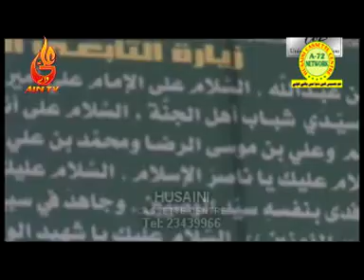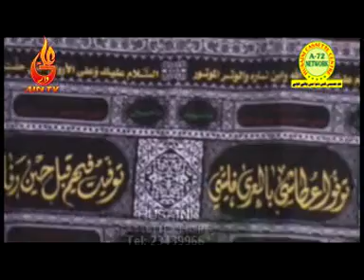SHABIH ABBAS JAFRI - 01 ASH'HADO ANNA ALIYUN HUJJATULLAH YA ALI a.s 2014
KALAM : SALMAN AZMI
NAUHAKHWAN : SHABIH ABBAS JAFRI (RASOOL-E-KHUDA, MUMBAI)
TARTEEB-E-SOZ : RIYAZ HUSSAIN
WASSALAM
SHAHBAZ KHAN